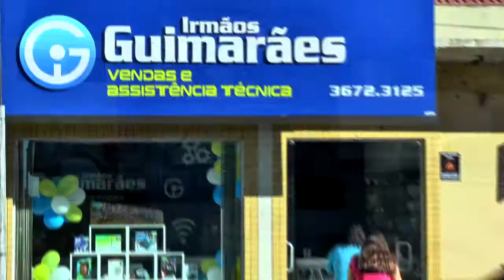IRMÃOS GUIMARÃES ABREM NOVA ASSISTÊNCIA TÉCNICA EM TAPES.